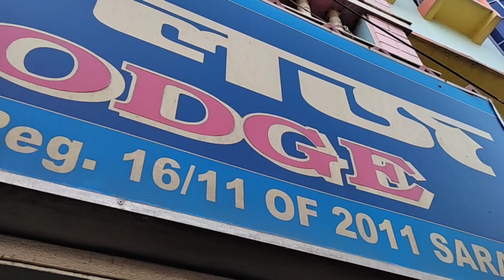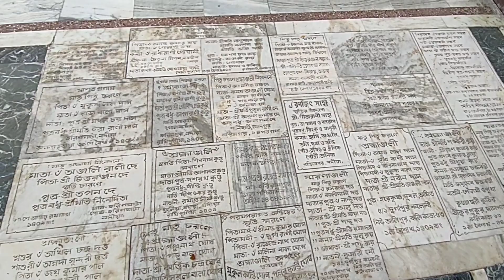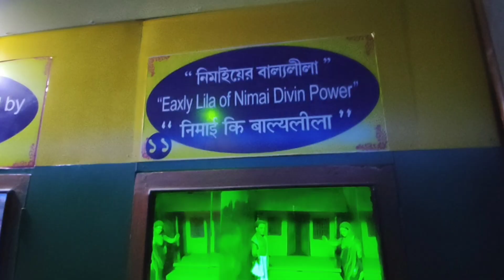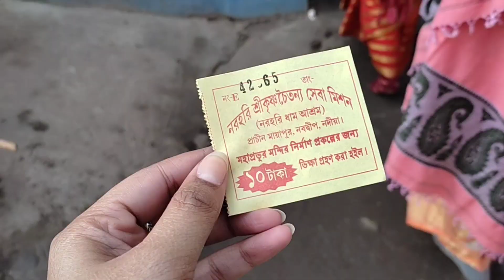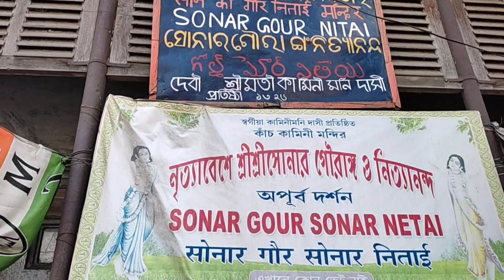Nabadwip Tour With Family 🥺❤|| Nabadwip-Mayapur Tour 🙌😍 || Bengali Vlog ||Part-1|| Debomita Sil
I shared my full Experience in Nabadwip Tour. This is the 1st part. The 2nd part will be coming soon!